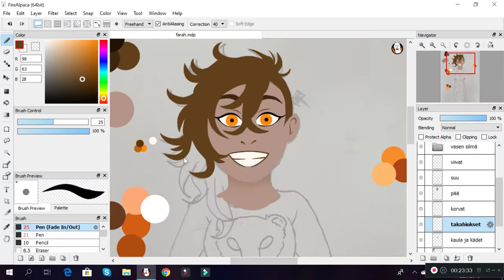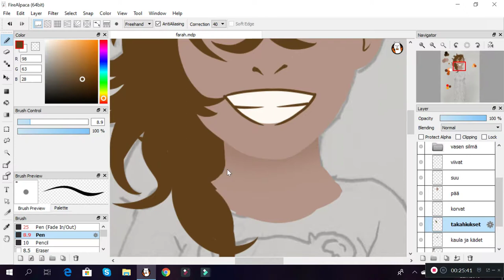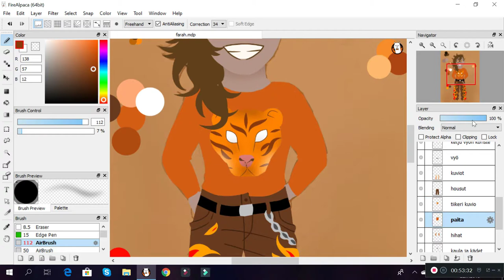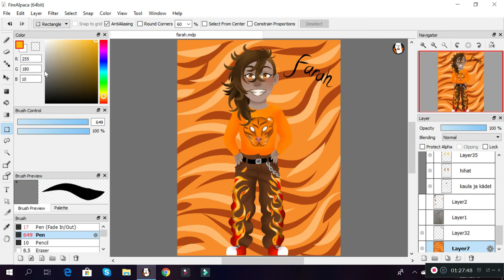Farah lineless art (Speedpaint)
so this is basically last oc desing when i'm doing lineless art, i will probably make other lineless art, but a  little different.

PROGRAM:
Firealpaca
Filmora